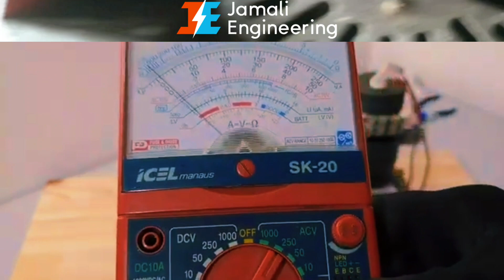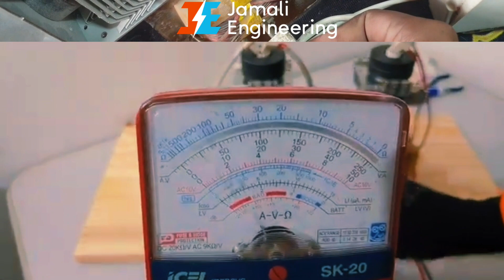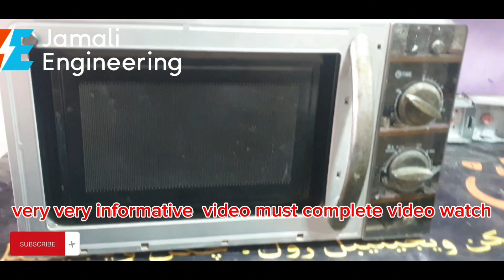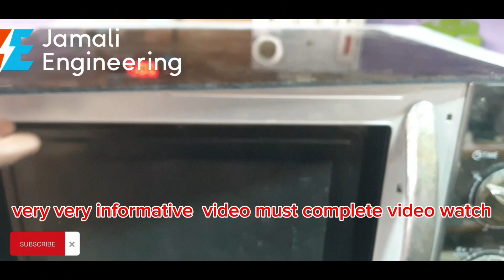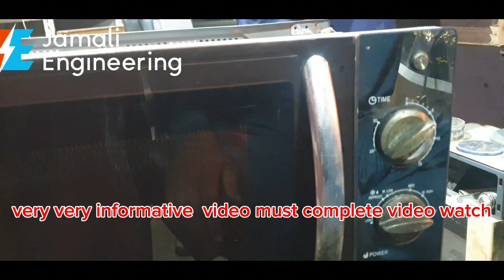NEW FREE ENERGY GENERATOR Magnet free energy diy Solar generator magnetic Generator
NEW FREE ENERGY GENERATOR
Magnet free energy
magnetic Generator

magnet sy free energy
fan sy banae free energy
solar free energy parts
solarsystem free energy
salt free energy
water free energy
free electricity

free energy with fan
magnet free electricity
we use cielling fan winding convert into wind turbine
wind energy generator
magnet self induction free electricity
solar fan
solar system
free electricity

jamali engineering
wind turbine
wind eneergy project

solar fan

in this video we use cielling fan running coil use & fix the magnet fan body & generate electricity

solar energy sy behter cheez market ma agae
solar panel
خدا حافظ سولر پینل !!
۔چین نے دنیا کو چکرا دیایہ شیشے کی گیند طلوع آفتاب سے غروب آفتاب تک 10000 واٹ بجلی پیدا کرتی ہے۔
چین نے سولر پینل کا توڑ نکال لیا | y

free energy
چین نے سولر پینل کا توڑ نکال لیا, Free Energy 10000W, New Solar Energy,

 khuda hafiz solar, solar system,
free energy,
خدا حافظ سولر پینل, سولر کی قیمت..

 چین نے دنیا کو چکرا دیایہ شیشے کی گیند..